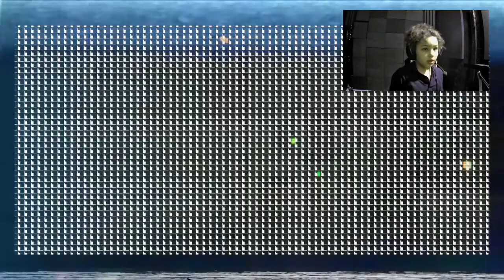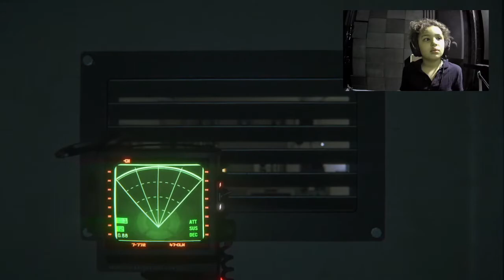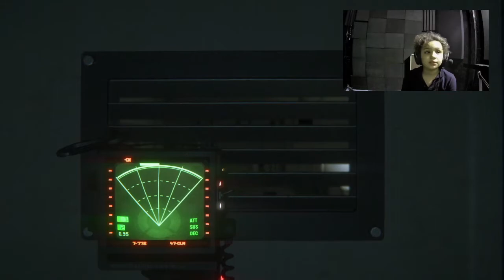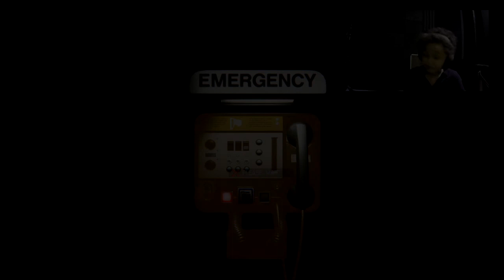Jackson plays Alien: Isolation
free game from the epic games store for a limited time